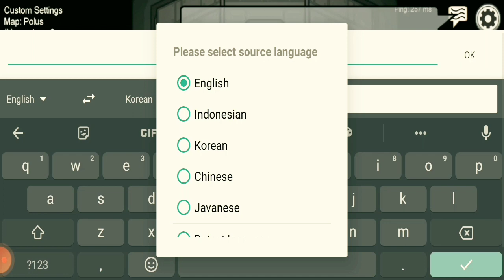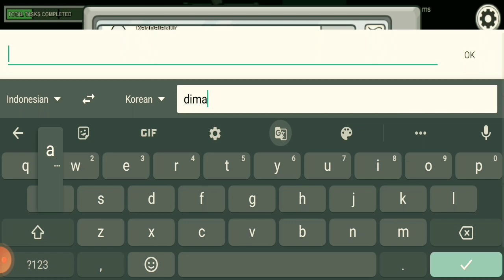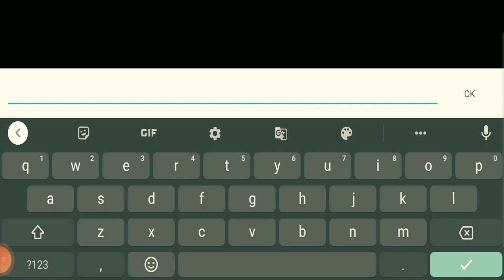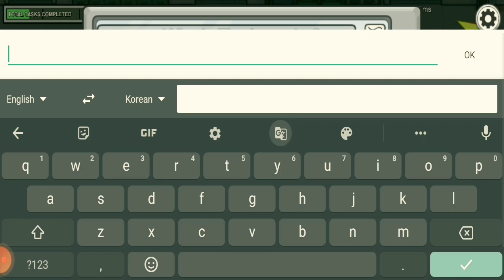PRANK MAIN AMONG US PAKAI BAHASA KOREAA!!! PART 3